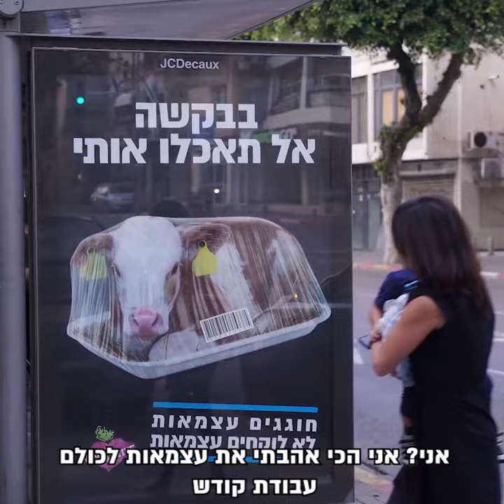ויגן אקטיב חוגג 3 שנים!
בזכות חברי ויגן אקטיב הצלחנו להוציא לפועל את הפרויקטים הכי אדירים ומשמעותיים עבור בעלי החיים. מצעד בעלי החיים הגדול בהיסטוריה, שלט חוצות באיילון, טבעון מוצרים בפסי ייצור במסגרת פרויקט מהנדסי המזון, פרסומות ברדיו ועוד!
הגענו למאות אלפי אנשים וגרמנו להם לחשוב מחדש על טבעונות, כי זה מה שבאנו לעשות.

הצטרפו אלינו עכשיו ועזרו לנו לקדם טבעונות בכל הארץ, להציל עוד בעלי חיים, לשקם את הסביבה ועל הדרך תקבלו מארז שווה במיוחד באהבה מאיתנו

תודה ל- להתחיל מחדש - מקלט שיקומי לבעלי חיים שאירחו אותנו!